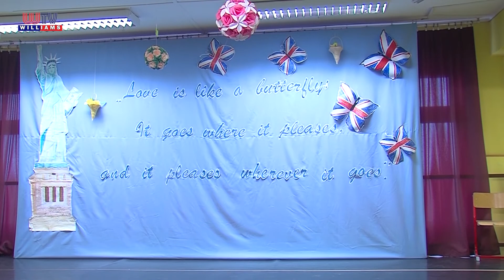2019 05 24 Williams Hiradó Angol verseny Üllő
Az Árpád fejedelem Általános Iskolában már 2 évtizedes múltja van az angol nyelvi vers- és prózamondó versenynek. A korábbi igazgató által életre hívott területi vetélkedőn idén 7 település 52 diákja 7 kategóriában mérte össze tudását.